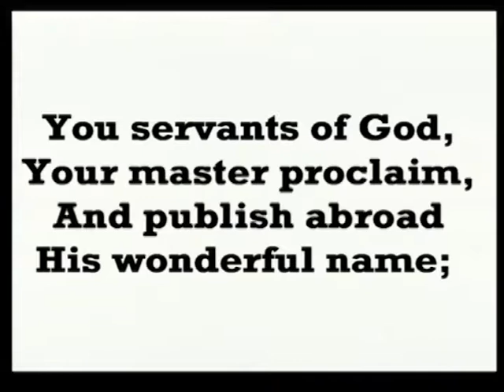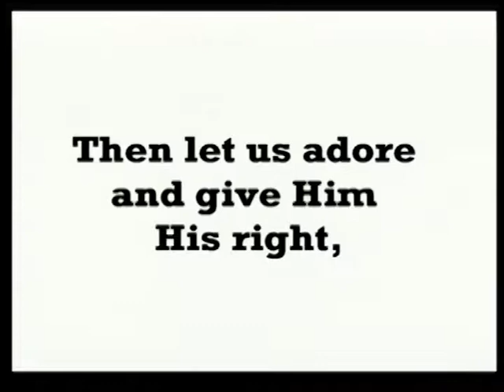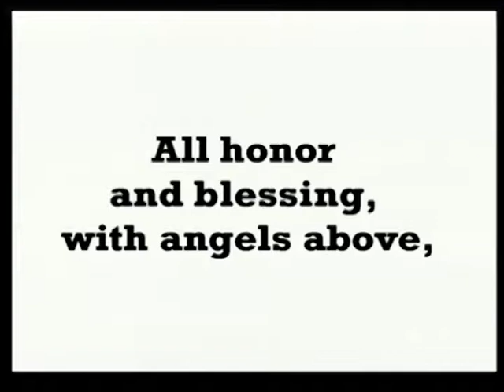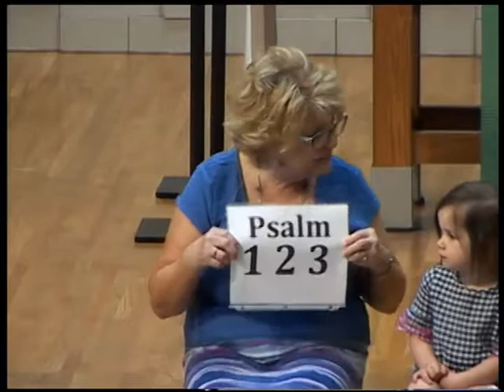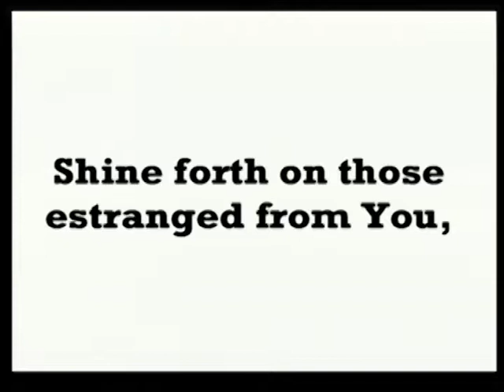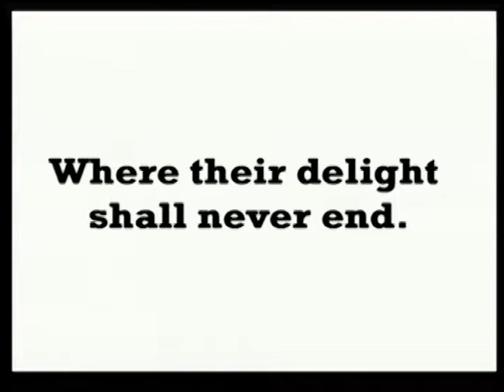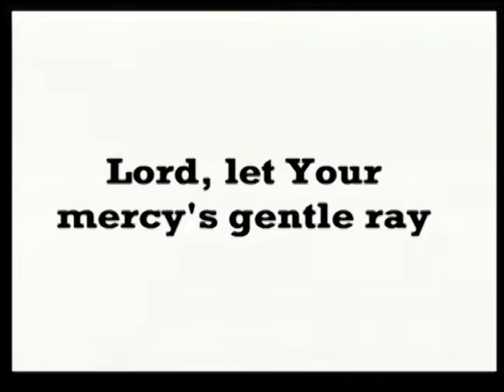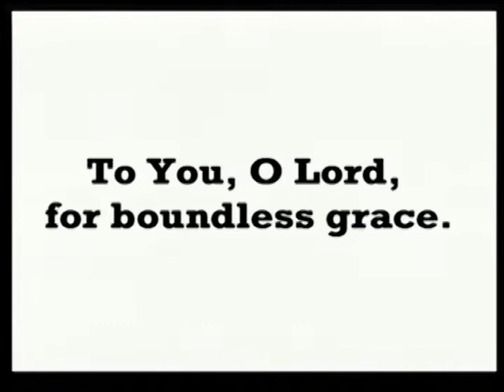Keepin' it Real: Our Longing Eyes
Keepin' it Real is our summer series at Beautiful Savior Lutheran Church. Whatever emotion you are experiencing--- there's a Psalm for that! The Psalms are the prayer book of the Bible and this book touches every emotion that can be experienced in life.

What inspired or encouraged you the most from this message? Share in the comments below.

Pastor Tom Stoebig | July 7/8, 2018